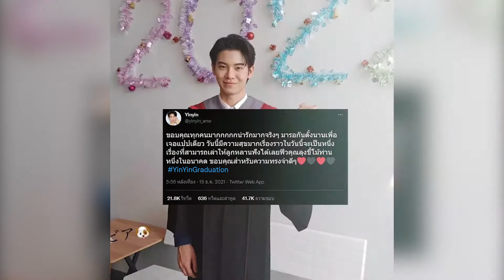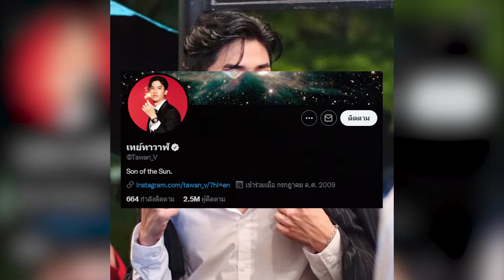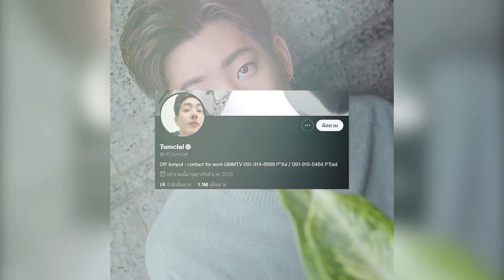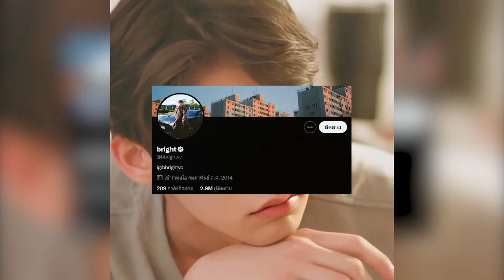ฮอตตลอดทั้งปี ส่อง 10 คนดัง ที่ชาวทวิตเตอร์พูดถึงมากที่สุดในปี 2564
มีเหล่าดาราหลายคนที่ได้รับความสนใจและถูกพูดถึงในแฟลตฟอร์มทวิตเตอร์ มาตลอดปี 2564 ที่ผ่านมาอย่างล้นนหลาม จนทำให้เหล่าคนดังเหล่านี้ติดโผ 10 อันดับที่คนกล่าวถึงมากที่สุด งานนี้จะมีใครบ้าง มารับชมกันค่ะ